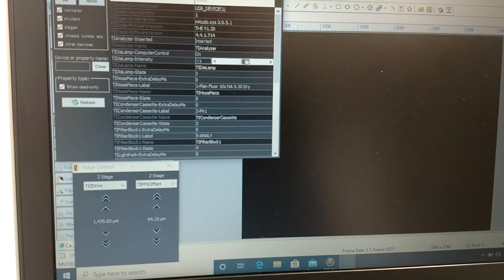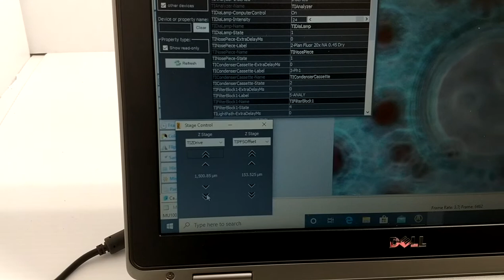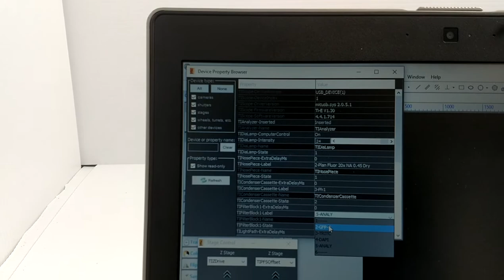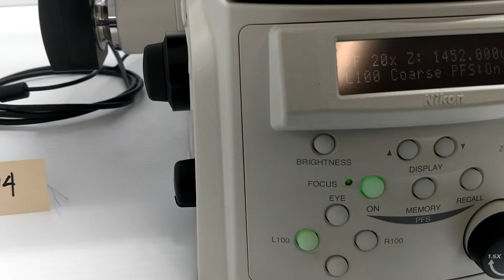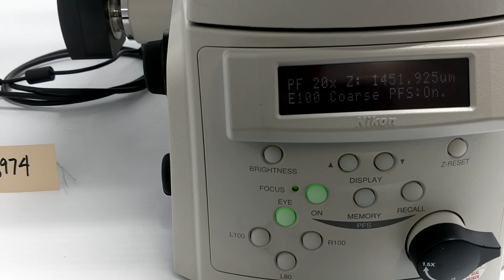Nikon Ti-E PFS Perfect Focus Fluorescence DIC Microscope w/ Motorized Components [BOSTONIND] - 16974